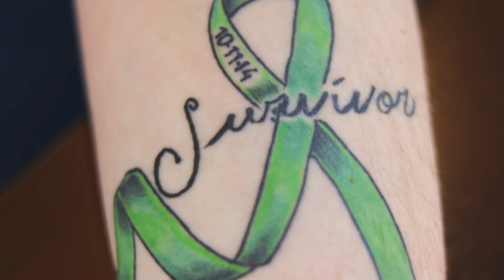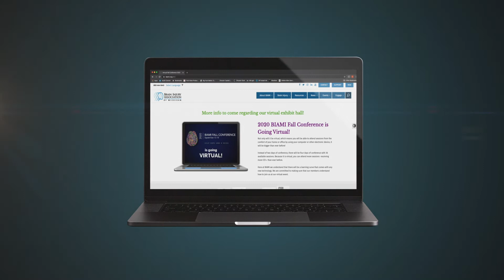BIAMI Virtual Fall Conference 2020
BIAMI Virtual Fall Conference Promotional Video